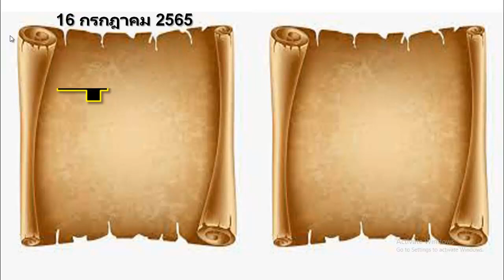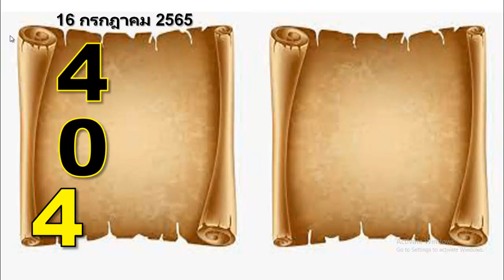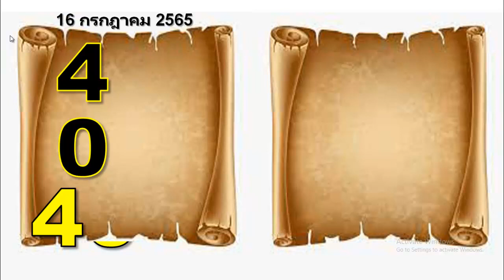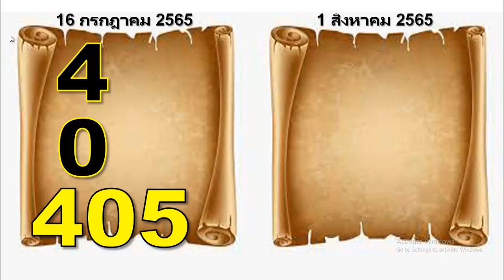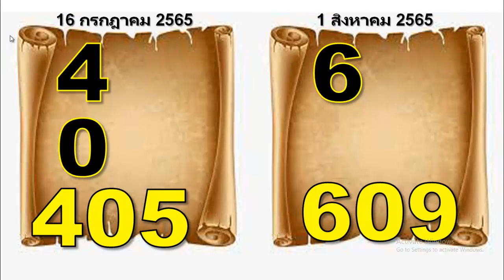1สิงหาคม2565 เกมมาเเล้ว สวมใส่เพื่อคุณ สอบได้ค่อนข้างดี